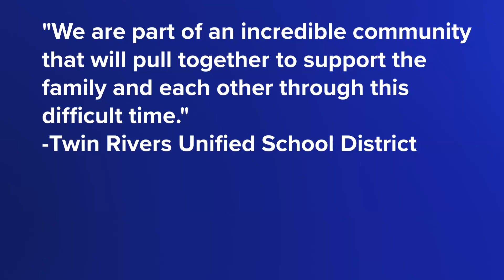How to help children process trauma after shootings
Experts say children traumatized by gun violence need additional support to process and heal from what happened.